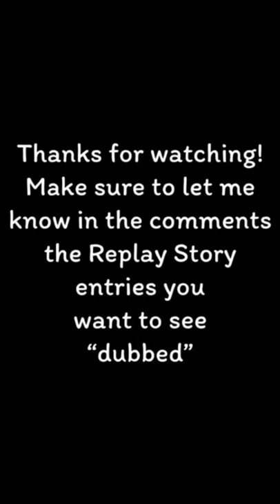Seven Deadly Sins: Grand Cross Replay Story English Dubbed Fan Edit Part 4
This is a compiled pair of in-game cutscenes from the Seven Deadly Sins: Grand Cross mobile game, but substituting the anime English dub dialogue instead of the in-game Japanese dialogue.  I’m hoping to do this for all of the main story scenes, unless the developers decide to add the English voices to the game themselves.  We’ll see, I guess.

This is my “dubbed” version of the in-game Chapter 1 Episodes 3 and 4.

These two episodes had so much dialogue in the visual novel style!  The developers also seemed to decide to do some remixing when it comes to when certain story beats show up and also omitting Elizabeth’s role in helping Mead admit the truth.  The worst part is no matter how much I edit the audio and the visual novel footage the end result hardly shows the effort required since it’s still just two characters standing around.  Also, I ended up having to do some light editing of the cinema scene, which I was a little worried about, but I think it turned out okay.  Sorry if the volume gets a little weird, I’m trying to figure out how to balance the in-game sounds and music along with the multiple dubbed audio sources.